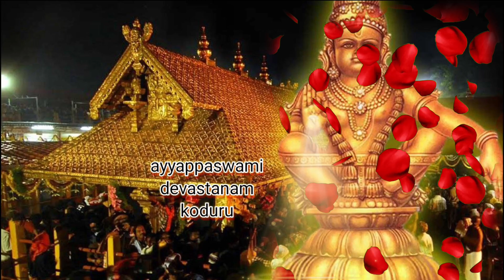లక్ష్మీ గణపతి హోమం | కోడూరు | సిద్ది బుద్ది సమేత శ్రీ ప్రసన్న గణపతి దేవాలయ 6వవార్షికోత్సవ కార్యక్రమం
My mic

My trip pod

My tv

My gimbal